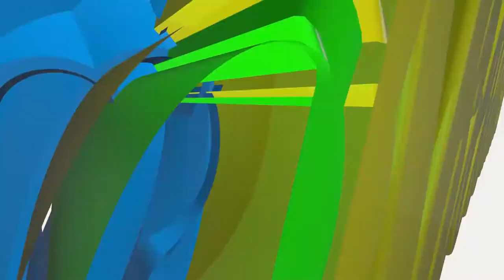JKT Stars vs Jeshi Stars Highlights